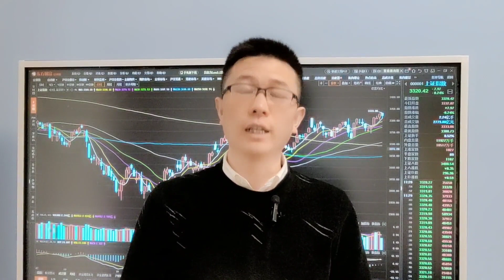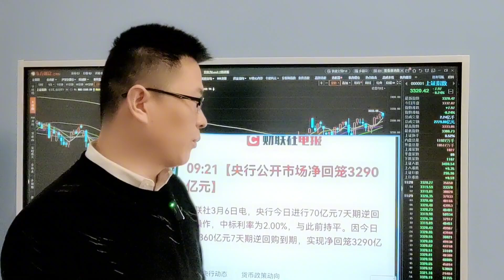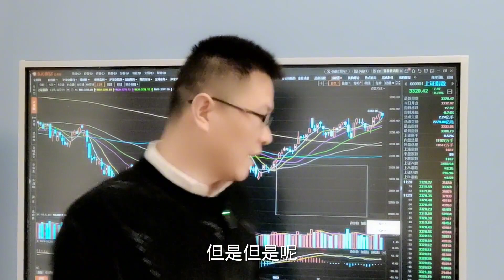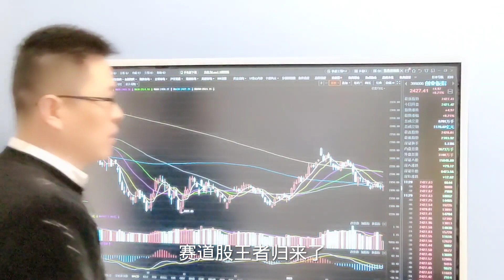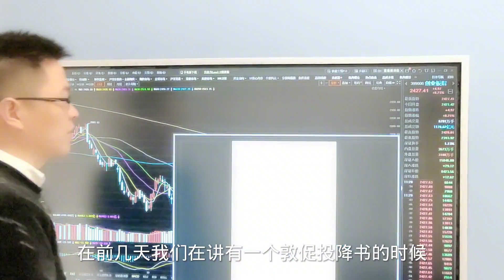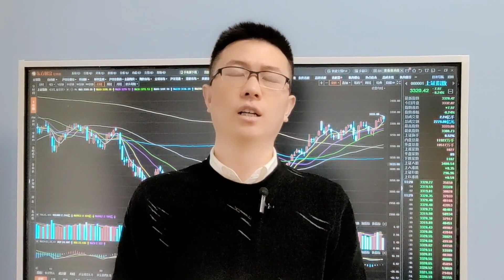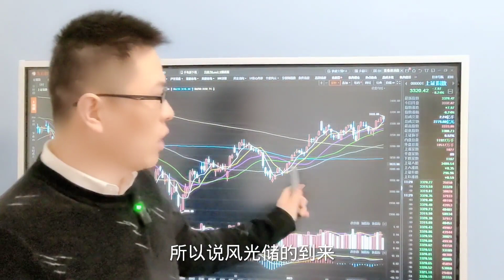A股突发利空收水3290亿，新能源大会明天召开，风光锂储车大阳？A股突发利空收水3290亿，新能源大会明天召开，风光锂储车大阳？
十四年的奔波与沉淀，心如磐石。除了技术面和基本面，还有诗和远方。股市中最疼老婆的投资人。A股突发利空收水3290，新能源大会明天召开，风光锂储车要王者归来？